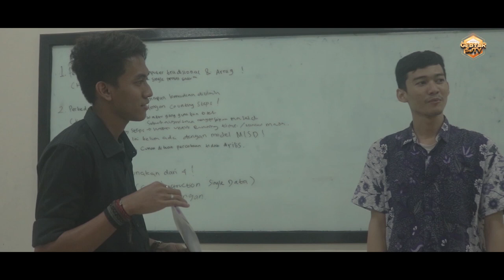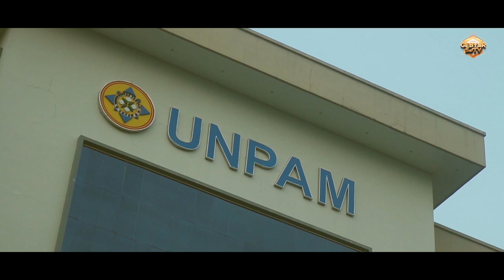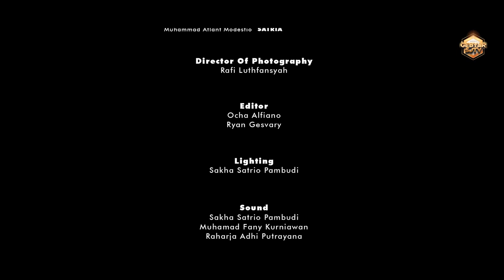Festival Film | Gebyar SJTV 2022 | DiBalik Layar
Film-film terbaik dari seluruh penjuru Yayasan Sasmita Jaya akan bersaing untuk meraih gelar juara di final lomba Festival Film Gebyar SJTV musim kedua. Dari para sineas muda hingga yang berpengalaman, para finalis akan memperlihatkan karya-karya yang memukau, menyentuh hati dan membuat kamu terinspirasi.
Judul Film : DiBalik Layar
Produser : Farhan Aditya Hassan
Sutradara : Ryan Gesvary
Penulis : Cut Fatma Anwar, Ryan Gesvary
Pemeran : Farhan Aditya Hassan, Cut Fatma Anwar, Rangga Rakhazono Pamungkas, Muhamad Fany Kurniawan, Muhammad Atlatnt Modestie
Director Of Photography : Rafi Luthfansyah
Editor : Ocha Alfiano, Ryan Gesvary
Lightning : Sakha Satrio Pambudi
Sound : Sakha Satrio Pambudi, Muhamad Fany Kurniawan, Raharja Adhi Putrayana
Property : Stevianus Imanuel Salangka
Behhind the Scene : Cut Fatma Anwar
Jangan lewatkan kesempatan untuk mendukung jagoan kamu dilomba ini agar menjadi pemenangnya!